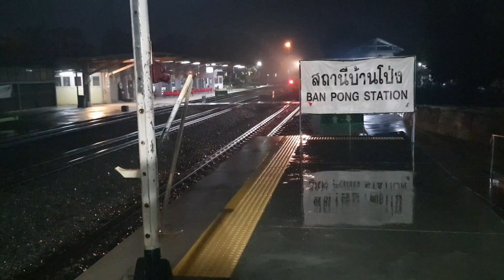รวมรถไฟรอบเช้าบ้านโป่ง สินค้า721 เร็ว168 352 ด่วน86 ด่วน84 ด่วนพิเศษ44 เร็ว170